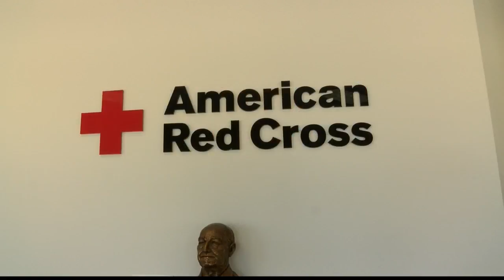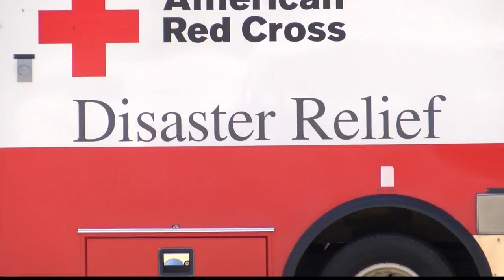Red Cross preps for Hurricane Season